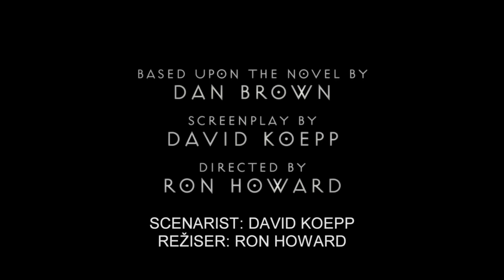Cinema City - Inferno